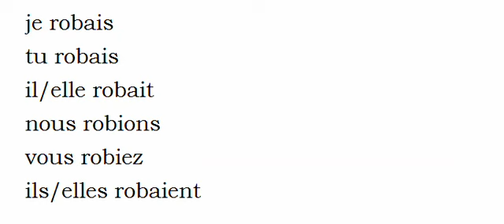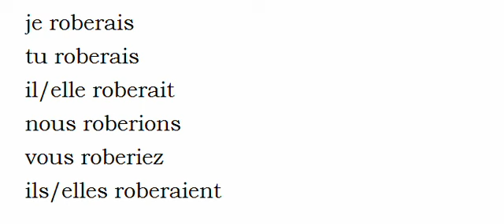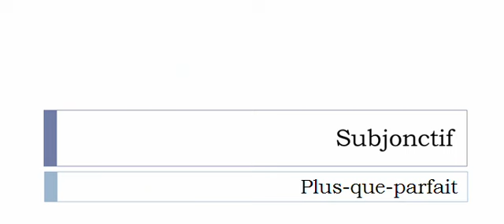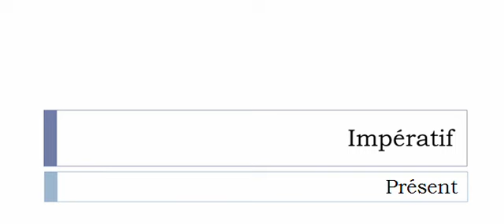Conjugaison française = Toutes les formes